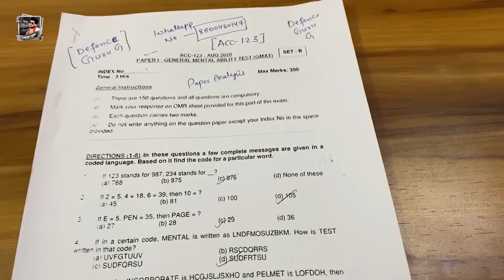VIDEO | Army Lover हS मजनूआ करे अर्जी माई | Tuntun Yadav, Shilpi Raj | Bhojpuri Devi Geet 2022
👉 Album - Army Lover हS मजनूआ करे अर्जी माई
👉Song - Army Lover हS मजनूआ करे अर्जी माई
👉Singer - Tuntun Yadav, Shilpi Raj
► Label / Company :-  Ahiran Star Tuntun